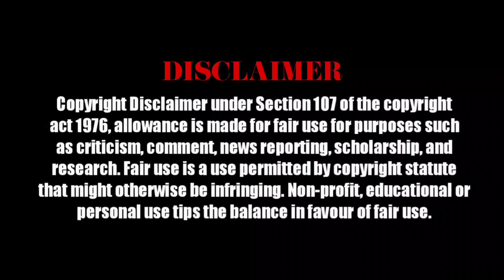JAILER - SHOW CASE | SuperStar Rajinikanth | Nelson | Anirudh | SunPictures